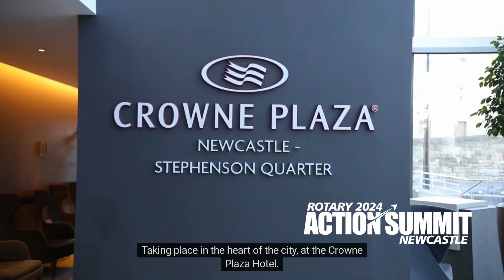Be part of the Action - Rotary Action Summit Newcastle 2024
The Newcastle Action Summit 2024 is the only national event being planned in 2024 for Rotary GB&I which will be open to every Rotary member.

Taking place over the weekend of November 8th to 10th at the Crowne Plaza Stephenson Quarter Hotel, right in the centre of Newcastle, our theme will be ‘North Star – One Year In’.

Take advantage of special early bird rates until 30th April 2024.